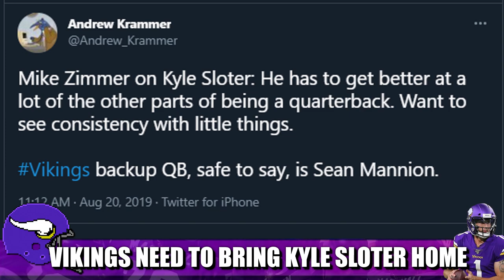Minnesota Vikings NEED to Bring QB Kyle Sloter Back Home 💯💯💯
The Minnesota Vikings need to bring backup quarterback Kyle Sloter back home to backup Kirk Cousins. Even if head coach Mike Zimmer disagrees.